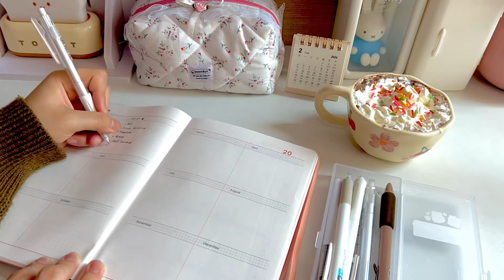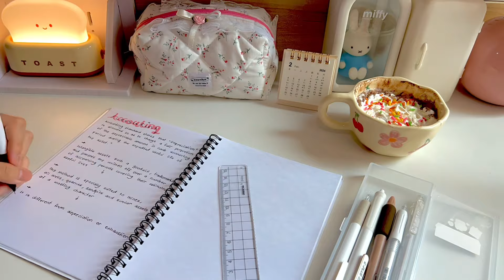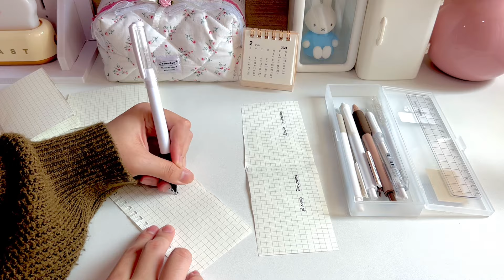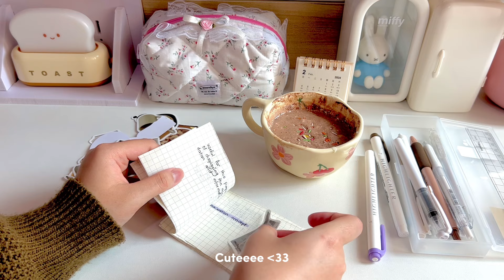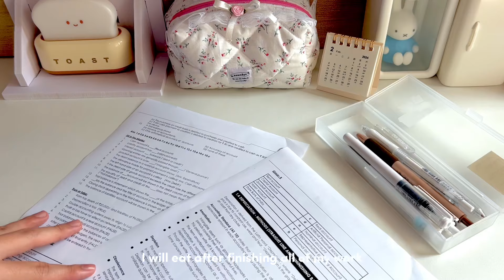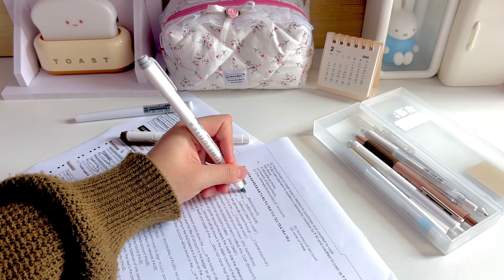Study Vlog 🍰🦢 Lots of studying, slice of life, etc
⋆.˚ ᡣ𐭩 .🍓 𖥔˚

With Love, Adryana.

• Background music 🎀

• FAQ 🎀

• Link the item 🎀